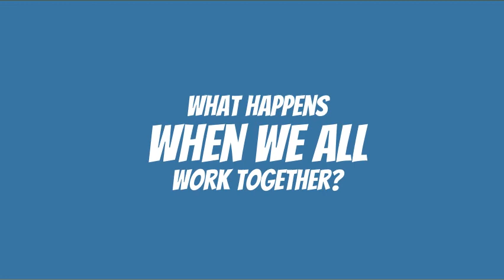Hawk TV Dec 2 Day 4